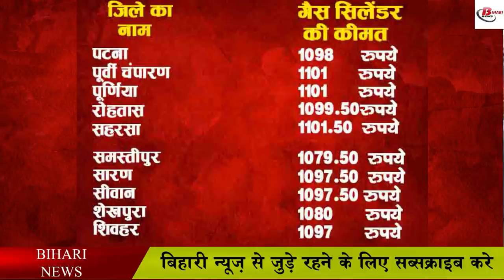LPG गैस के दाम में हुई फिर बढ़ोतरी, जानिए कितने रुपये में मिलेगा सिलेंडर